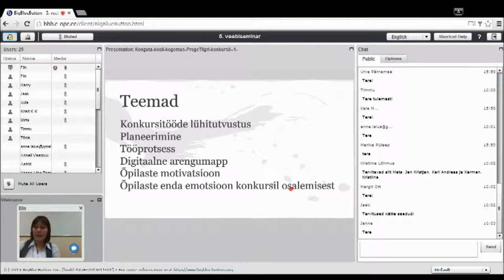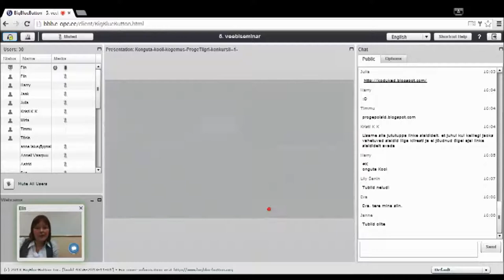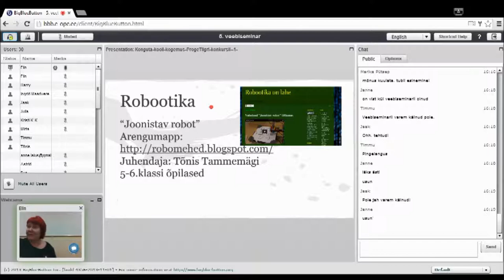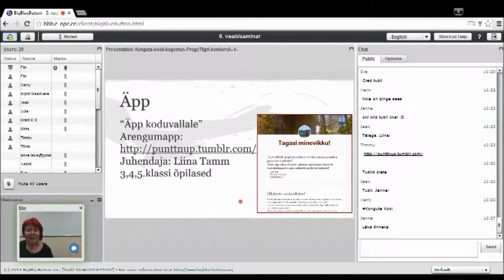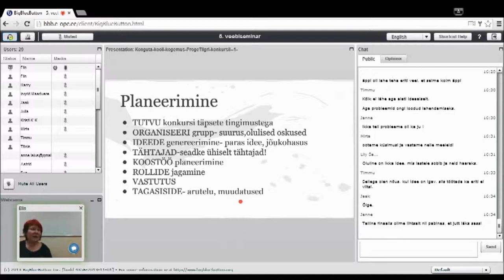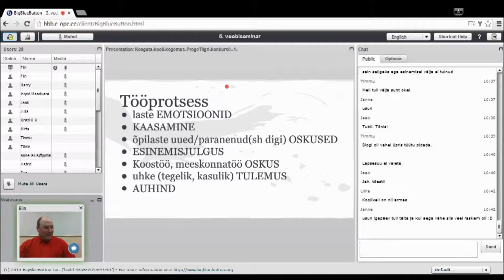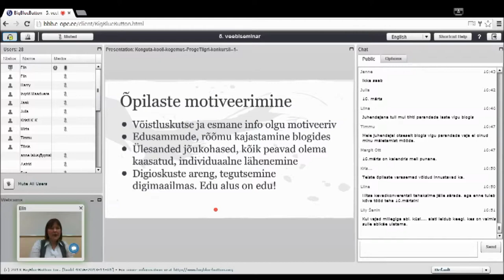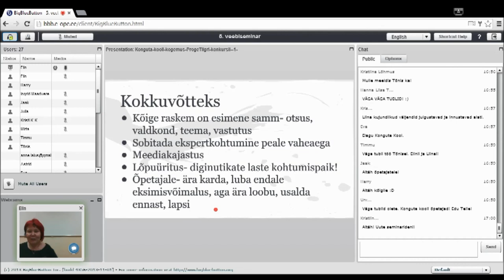Konguta kooli kogemus ProgeTiigri konkursil (11.02.2015)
Veebiseminari viisid läbi Konguta kooli õpetajad ja õpilased